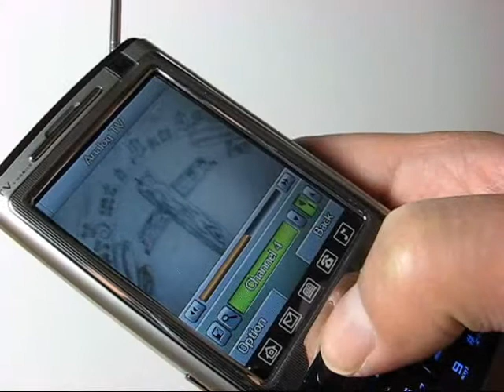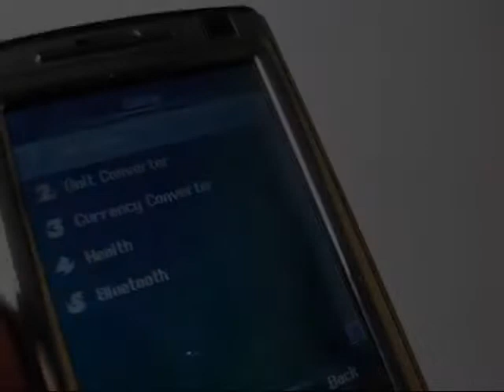REAL Unlocked TRI-BAND PDA TV FM Mobile PHONE USA CANADA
DUAL SIM Standby REAL TRI BAND PDA CEL-PHONE Work in USA WORLDWIDE CAMERA DV Video Game BLUETOOTH TV FM Radio